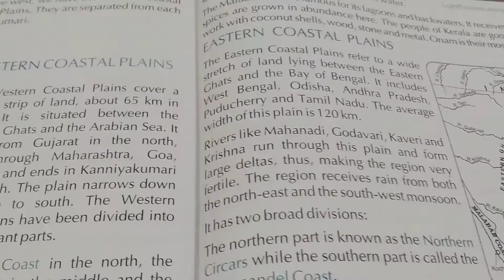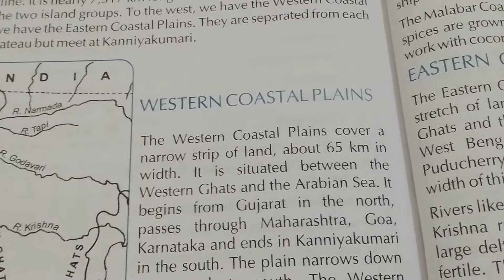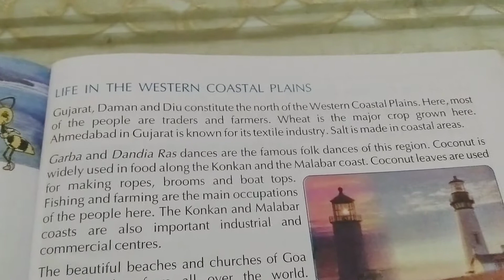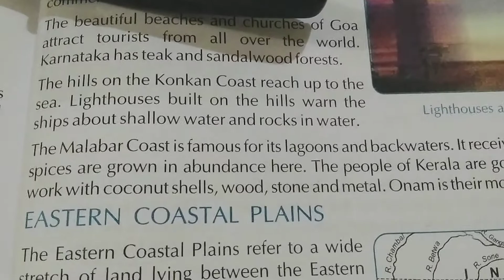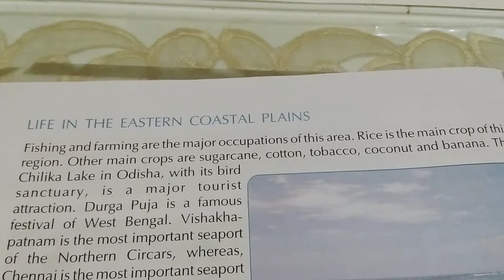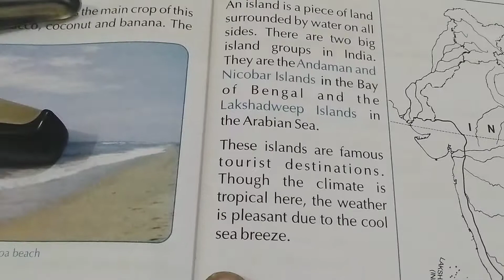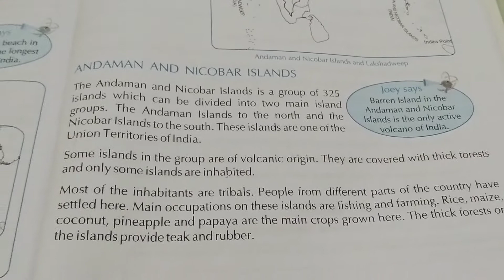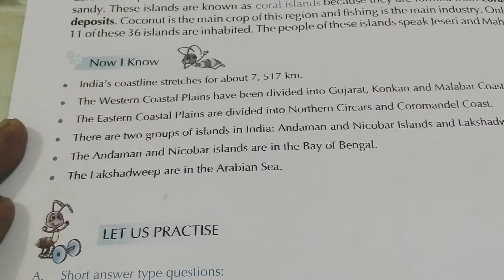class 4 | social science | chapter 5 | coastal plain and island of India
Learnwell all in one class 4 semester 1
video by Santosh Kumar Bahre Katni Madhya Pradesh